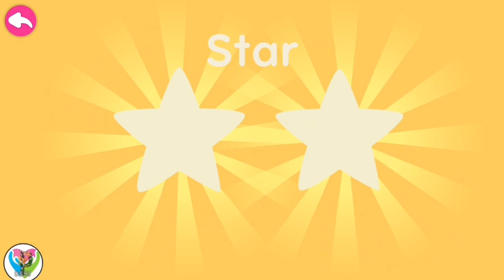Learn about Shapes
Learning is blissful! Presently all play and learn youngsters rounds of Treats Bots have met up in one astonishing application with CandyBots Children - ABC 123 World.